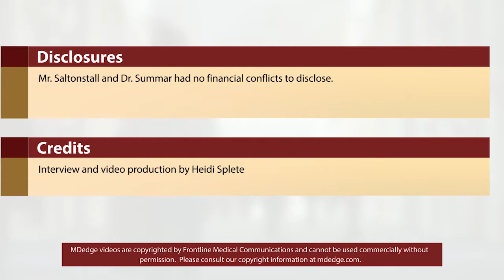Technology offers new tools, challenges for rare disease patients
WASHINGTON - Genetic developments may create a new medical model for patients with rare diseases and the doctors who treat them, according to Marshall Summar, MD, chief of genetics and metabolism at Children's National Medical Center in Washington, D.C. In a video interview at the NORD Rare Summit, held by the National Organization for Rare Disorders, Dr. Summar and Peter L. Saltonstall, president and CEO of NORD discussed hot topics in the rare disease field including new knowledge of the natural history of rare diseases made possible by the creation of patient databases and by the expansion of genetic technology. for more details.